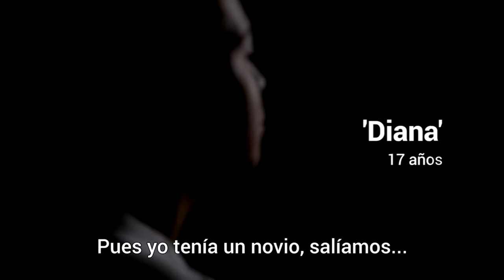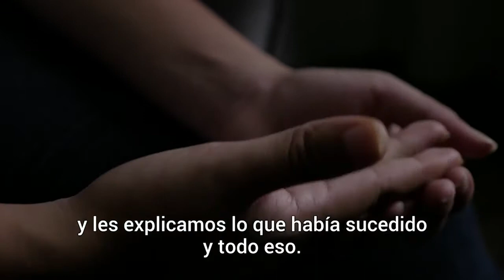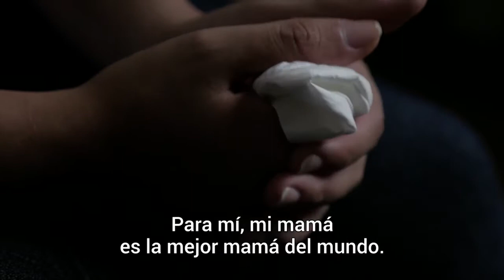El ex novio de Diana rompió su confianza y publicó fotos privadas en internet I UNICEF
Diana, de 17 años, de El Salvador comparte su historia para ayudar a otras jóvenes como ella a mantenerse seguras en internet.

Cada día, hay innumerables historias de niños en todo el mundo que enfrentan amenazas y peligros en línea, a menudo con consecuencias muy graves. Hablar y estar juntos. La historia de Diana es una llamada a todos los padres, amigos, hermanos, seres humanos para apoyarse mutuamente y defender lo que es correcto.
______________________________________________________________ Para más información sobre la labor de UNICEF PANAMÁ, visita: ‪ Sigue a UNICEF PANAMÁ aquí: Página web Facebook Twitter Instagram